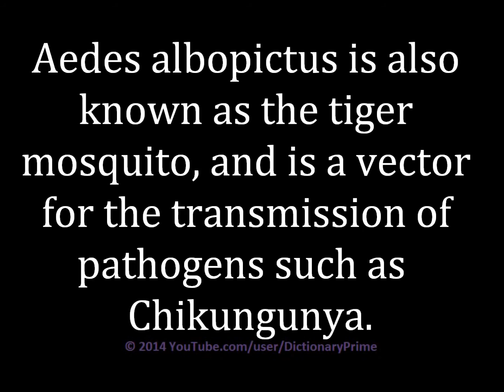How to pronounce Aedes albopictus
Learn how to pronounce Aedes albopictus and use in a sentence.